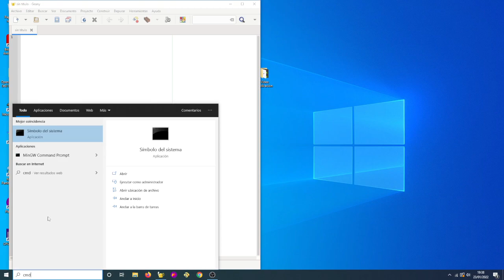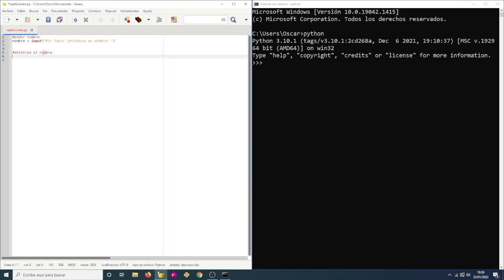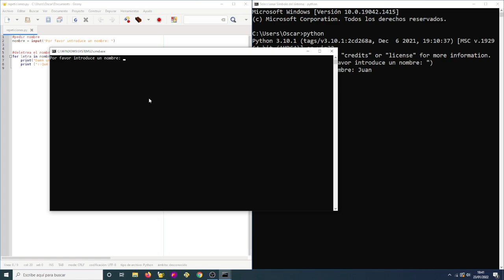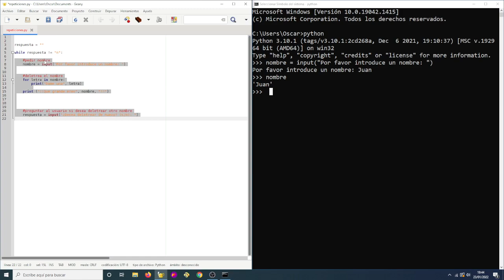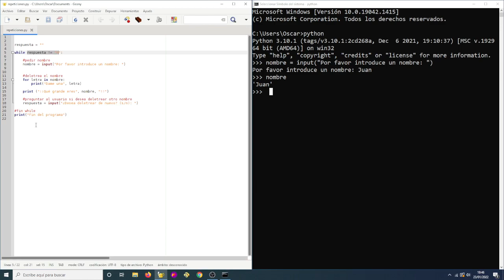Estructuras de repeticion en python I: for y while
Cómo usar estructuras de repetición en python:
- for para recorrer cadenas de texto
- while